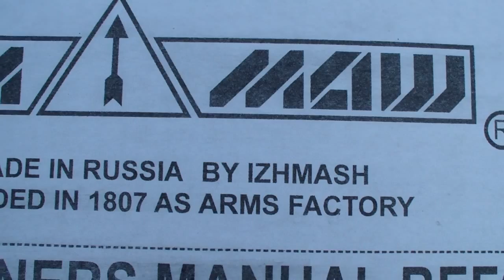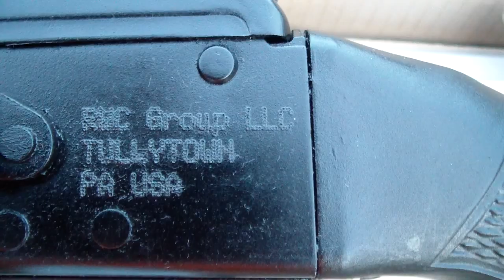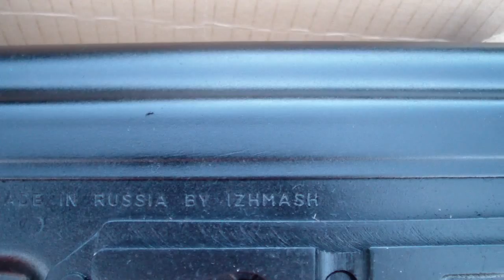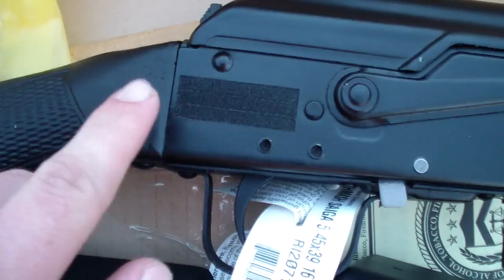Saiga Izhmash Sporting Rifle 5.45x39